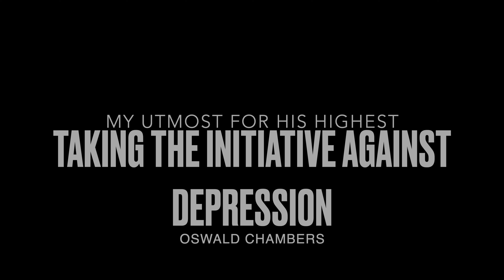TAKING THE INITIATIVE AGAINST DEPRESSION BY OSWALD CHAMBERS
"Arise and eat." 1 Kings 19:5